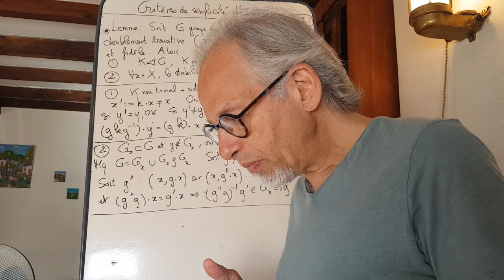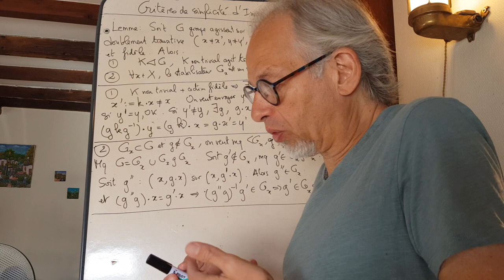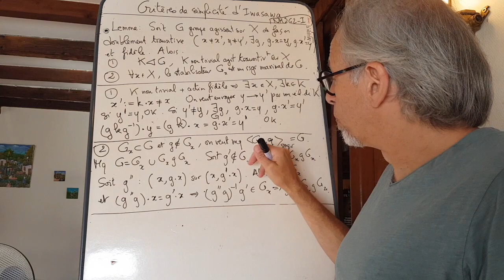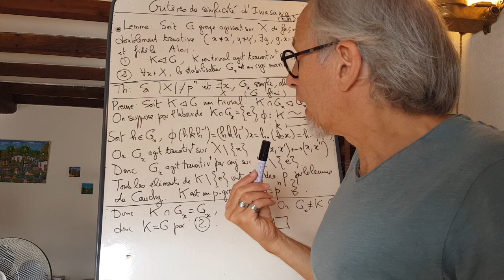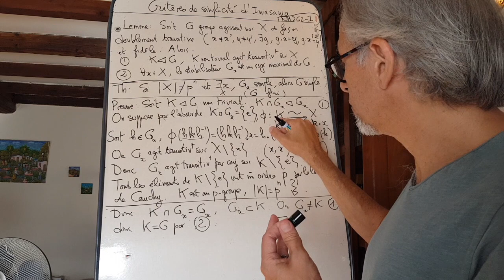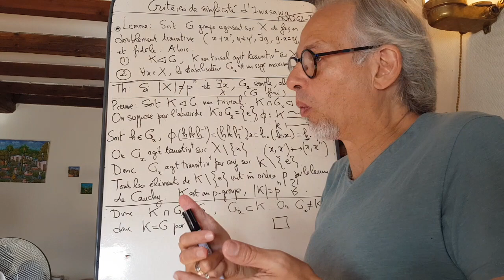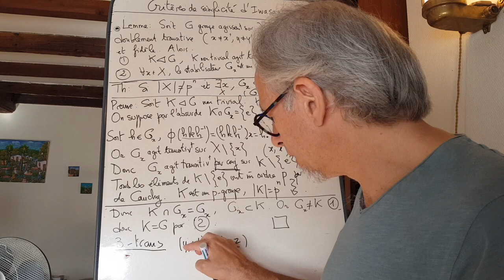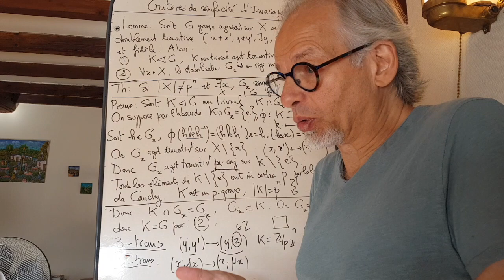Critères de simplicité d'Iwasawa pour un groupe-1/2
Qui aurait pu prévoir un lien entre simplicité d'un groupe et multi-transitivité d'une action fidèle? Et bien Iwasawa a ouvert une voie royale entre les deux notions. On montre dans une première vidéo un lemme préliminaire, puis, un critère de simplicité pour un groupe à action multi-transitive à stabilisateur simple. Et c'est simple... comme bonjour!